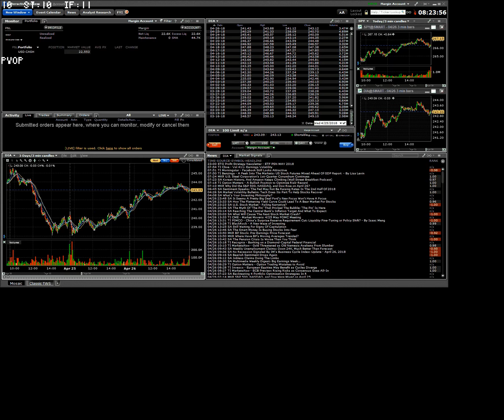180427 analyst actions